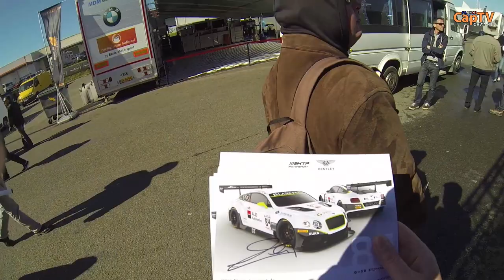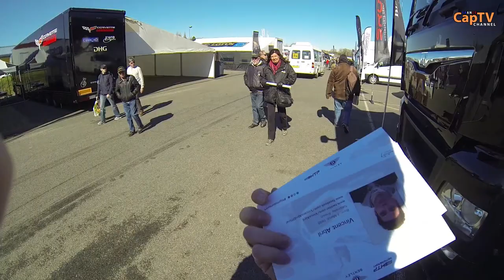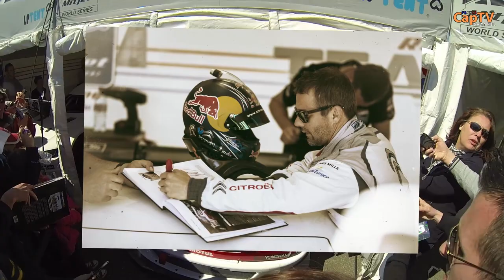В поисках Себастьена Лёба - Часть 3 - (Sebastien Loeb) - CapTV Франция - #22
4, 5 и 6-го апреля 2015 года в NOGARO (Circuit Paul Armagnac Nogaro - Gers) проходили соревнования по автоспорту "Nogaro Coupes de Pâques" в различных категориях - Blancpain Sprint Series, GT4 European Series, Renault Clio Cup, Mitjet 2L, Twin'Cup, а так-же, в категории Supertourisme принимал участие легенда мирового ралли, многократный чемпион Себястьен Лёб (Sebastien Loeb), вот он то меня больше всех и интересовал. Главной целью моего прибывания на соревнованиях было, встретиться как можно ближе с Себом. Получилось ли у меня, смотрите в этой скромной трилогии :)